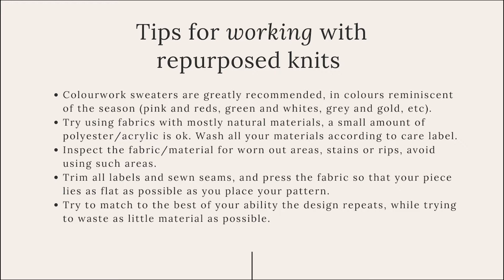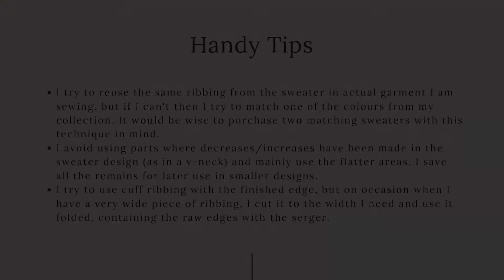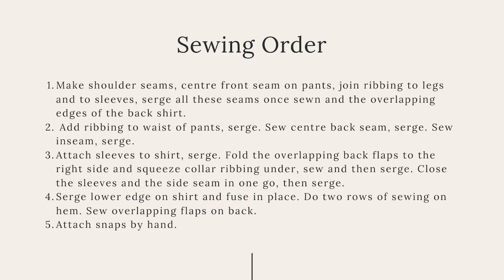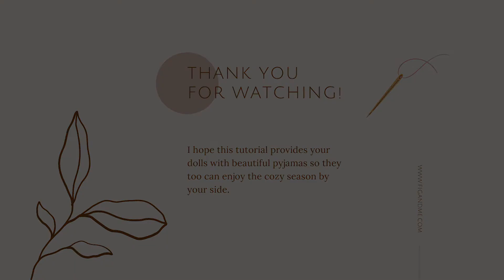Sewing with Knits: Making Doll Pajamas Using Repurposed Knits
Repurposing beautiful knits for doll clothing is something I have been doing since I started making dolls back in 2008. Over the years I have honed my technique, and I have repurposed even more complicated knitted designs, but creating a set of Christmas Pajamas is very easy, and I think your dolls would love a set.

Poet is my doll and she is my muse. After making her I decided to make modifications to her pattern, named that pattern "Petite Fig" and I have been making them a lot ever since. She is one of a kind and the "Petite Fig" is not a doll pattern I have published for you to make, but you might find the process of sewing this is the same for all sizes and styles of dolls.

This tutorial was shared originally with my Patreon members for the Dressmaking Series of 2020 and since that content will be archived, I decided to share it here with you all. I hope you enjoy it and it motivates you to rescue some textiles for your doll's clothing.